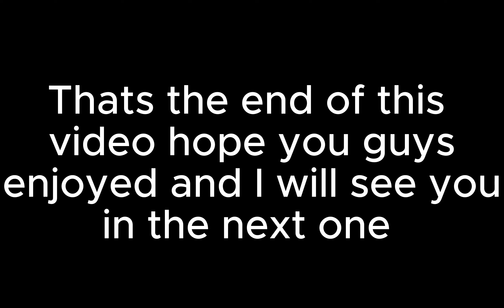Raiding as a 🥓Bacon in DaHood (400 special!!)